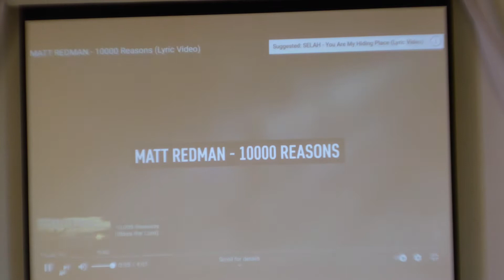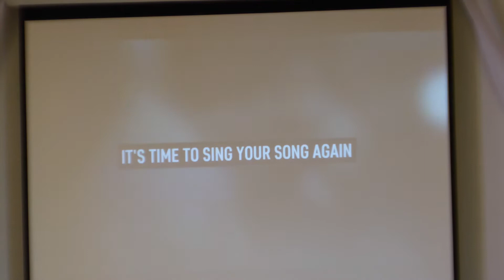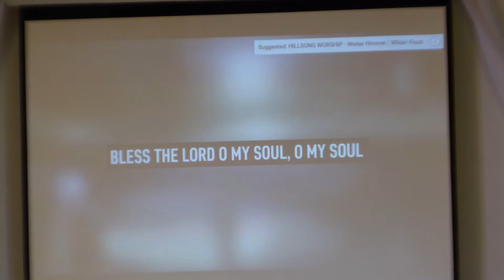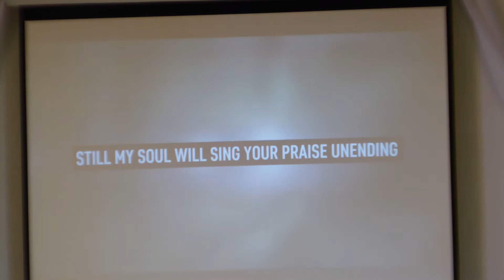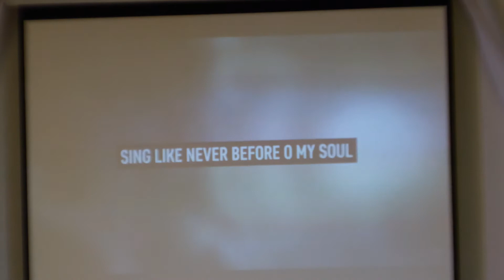02/21/2021 Full Sermon: Jesus is the Way for Troubled Hearts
This is the sermon from Feb 21st, 2021. The sermon is titled Jesus is the Way for Troubled Heats. The scripture lesson is John 14:1-6.